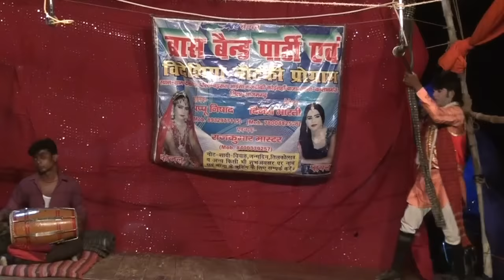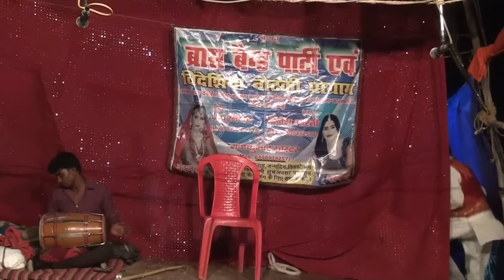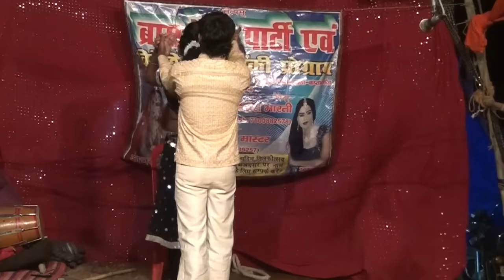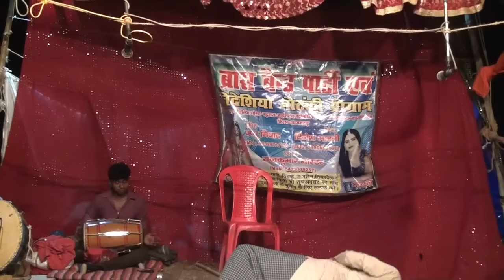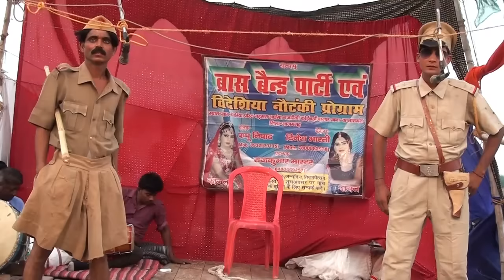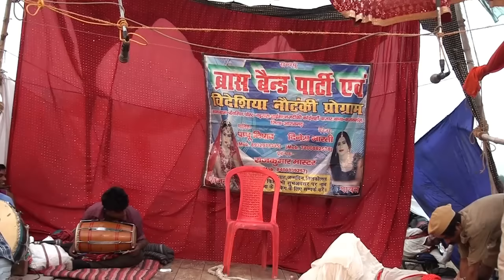Pyar Ka Pyasa Vishela Amrit - HD Full Bhojpuri Movie प्यार का प्यासा विषैला अमृत - Fans Of Azamgarh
Movie - Pyar ka Pyasa Vishela Amrit
StarCast -
            Akhilesh, Shyamlal, Suraj Nishad, Pappu Nishad, Rampal, Janayi, Dinesh Kumar, Bechan, Dinesh Lal Yadav

Film producer - Sunil Kumar gautam
Director - Pappu Nishad
Cameraman - Babalu ( Subham VideoGrafi lalganj Azamgarh )
Film genre - Bidesiya Nautanki Drama
Shooting location - Wazirabaad, Phoolpur Azamgarh

Bidesiya nautanki is one of the most popular folk operatic theater performance forms of South Asia, particularly in northern India. Before the advent of Bollywood (the Hindi film industry), Nautanki was the biggest entertainment medium in the villages and towns of northern India. Nautanki's rich musical compositions and humorous, entertaining storylines hold a strong influence over rural people's imagination. Even after the spread of mass media (such as television and DVDs), a crowd of 10,000 to 15,000 can be seen at the top Nautanki performances. Nautanki's origins lie in the Saangit, Bhagat, and Swang musical theatre traditions of Northern India. One Saangit called Saangit Rani Nautanki Ka became so popular that the whole genre's name became Nautanki performances are operas based on a popular folk theme derived from romantic tales, mythologies, or biographies of local heroes. The performance is often punctuated with individual songs, dances, and skits, which serve as breaks and comic relief for audiences. Audiences sometimes use the breaks to go to the toilet or pick up food from their homes or nearby shops. Nautanki performances involve a lot of community participation from audiences. For instance, community members provide logistical support, financial support, and talented actors for Nautanki performances. Audience members choose what script will be performed and often intervene during the performance to demand a repeat of a particular song or skit. Nautanki performances can take place in any open space available in or around a village that can accommodate audiences in hundreds or thousands. Sometimes this space is made available by the village chaupal (village community center). Other times, the playground of the local school becomes the performance site. A Nautanki stage is elevated above the ground and is made up of wooden cots (usually provided by local villagers). Until a few decades back, there was no electricity in Indian villages, so light was provided either by big lanterns or Petromax (a device run by kerosene oil).

The pleasure of Nautanki lies in the intense melodic exchanges between two or three performers; a chorus is used sometimes.
Traditional Nautankis usually start late at night, often around 09 p.m. or so, and go all night until sunrise the next morning (for a total of 10–12 hours). There is no intermission in Nautanki performances.